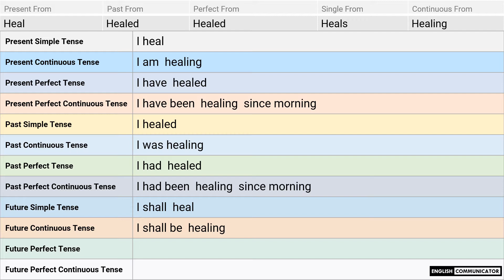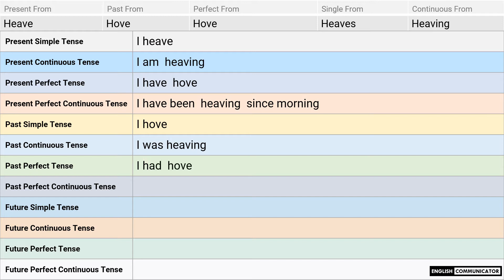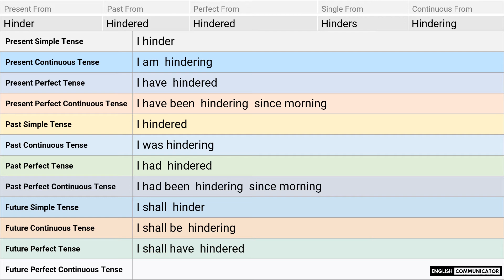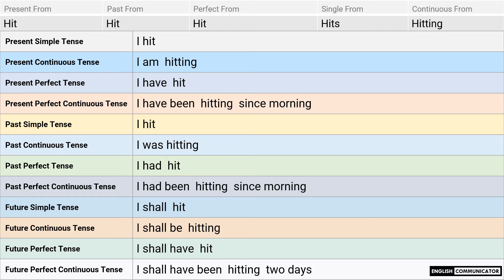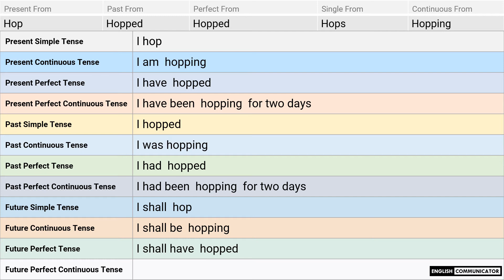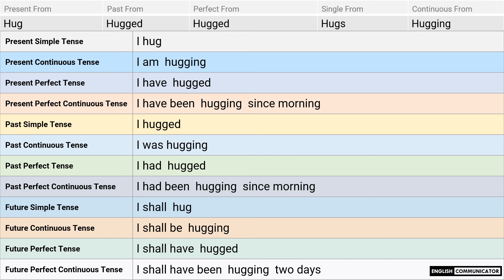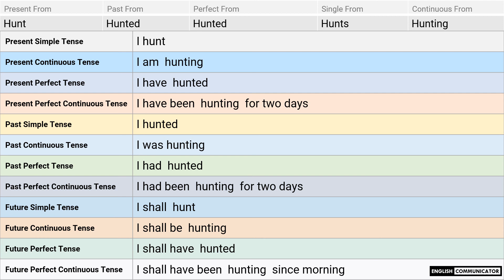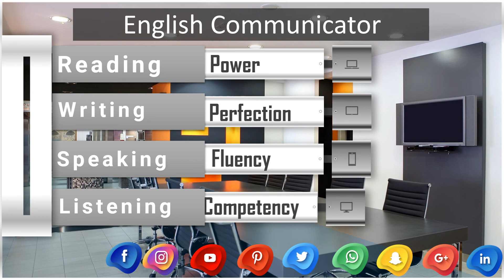English Verbs Forms | Tenses and Sentences Combinations | Best of the Best English Learning Video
English Verbs Forms | Tenses and Sentences Combinations
Basic English Tenses Learning
Basic English Learning +
Verbs Forms | English Verbs Conjugation
Fast way to learn English